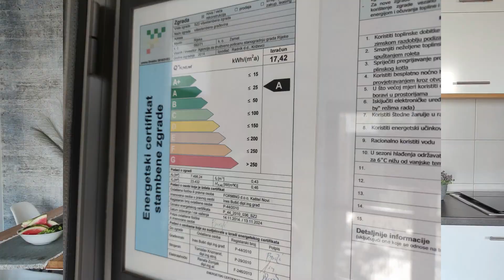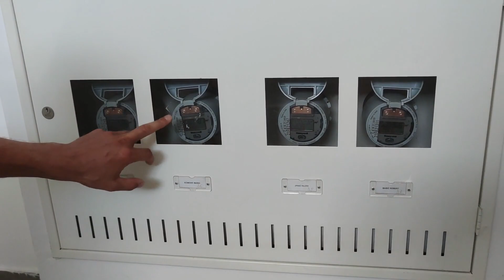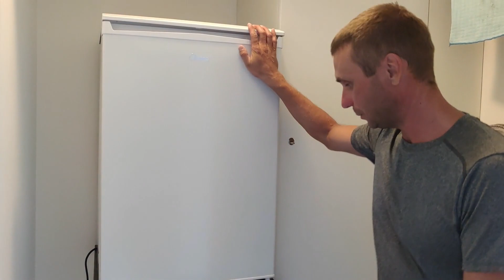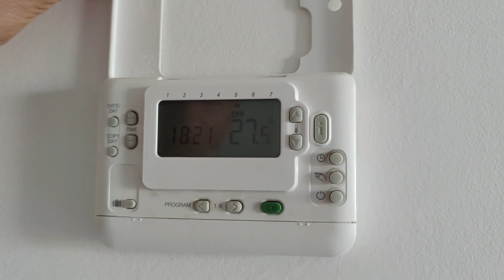Milliseid erinevusi ja sarnasusi leidsin Horvaatia külaliskorteris?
Korterituur Horvaatias Rijeka linnas asuvas külaliskorteris. Milliseid erinevusi ja sarnasusi leidsin võrreldes Eesti korteritega?

SOOVID MÜÜA!

Kui Sa soovid müüa või osta kinnisvara, siis võta minuga ühendust. Aitan Sul asjad korda ajada. Annan Sulle nõu, kuidas jõuda kõige parema tulemuseni ja korraldan kogu müügiprotsessi Sinu eest.

Olen kinnisvaramaaklerina töötanud alates 2002 a. Sellise kogemusega saan Sulle kindlasti abiks olla. Müügi korral aitan määrata kinnisvara turuhinna. Paneme paika plaani ja strateegia, kuidas oleks kõige efektiivsem müügiga edasi liikuda, et jõuda maksimaalse tulemuseni.

Minu teenuse eest tasumise osas on asi lihtne. Vahendustasu suuruse lepime kokku. Eraldi konsultatsiooni, reklaami jne eest midagi maksta ei tule. Tasu soovin ainult siis, kui töö on tehtud – Sinu kinnisvarale on ostja leitud ja müügiprotsess lõpule viidud.

SINU KASU:

1. Rahaline kasu. Annan nõu, kuidas saada kinnisvara eest võimalikult kõrge hind!
2. Parim reklaam!
Olen 2019 a kinnisvara24 TOP 2 maakler!
Olen 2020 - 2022 a. kv.ee Eesti TOP 20% tippmaaklerite hulgas!
3. Lai ostuhuviliste ring. Mul on müügis rohkelt erinevaid objekte ja suhtlen väga paljude ostuklientidega.
4. Objekti analüüs ja kogu müügiprotsessi korraldamine on Sulle tasuta!
5. Esindan Sind ostjatega peetavatel hinnaläbirääkimistel. Minu pikad kogemused maaklerina annavad selles osas eelise.
6. Sul on märkimisväärne aja kokkuhoid.
7. Olen motiveeritud ja keskendun igale kliendile personaalselt.

Positiivset Elu! Sinu Kinnisvaramaakler!